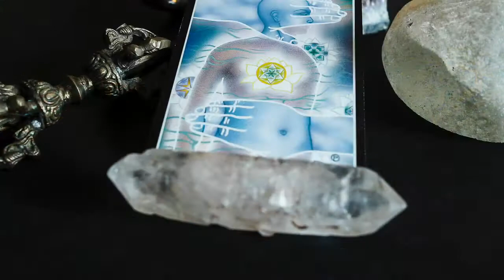Nikita Tarot ™️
South Africa course 2018